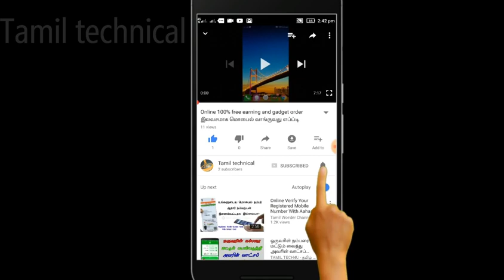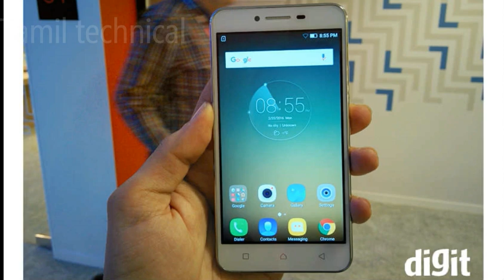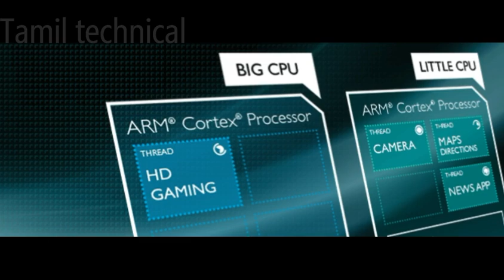Mobile Phone Processor and core types explain Tamil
Tamil technical channel

New Mobile buy first Processor check
Next camera, Wi fi Range, and GPS, Battery Ram, Internal memory check ,in this video Processor type, How many core and core details, And best processor Mobile, Core details explain  And etc.,
Any doubt command me

Mobile unboxing, Mobile Phone Review, Mobile Phone comparison video, Mobile Tips and Tricks,
Online Shopping, Shopping tutorial, Shopping Tips and tricks, Mobile Phone tutorial, Latest Gadget,
Gadget Un box , Gadget Review, Laptop And Pc Software, PC and Laptop solution,
New Technology NEWS , Technology information, Mobile phone Test,
Online Money Earning, Mobile Money earning, Mobile phone repairing 100%
Solution…
Mobile Phone எப்படி இலவசமாக வாங்குவது இது பொன்ற வீடியொக்கலள்
Latest Technology Videos, Mobile Banking Videos, Latest Gadget Videos
Etc….
தமிழ் channel வழர வழி விடுங்கள்…

Visit the my channel, like the face book Page,   follow the twitter account

Tamil Mozi valara vendum, Tamil technology valara vendum…

Thanking you